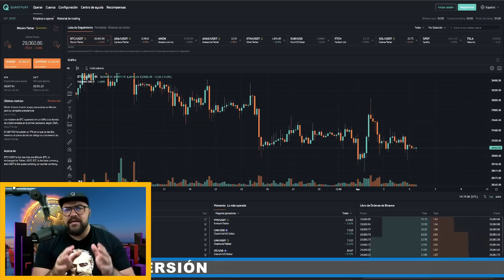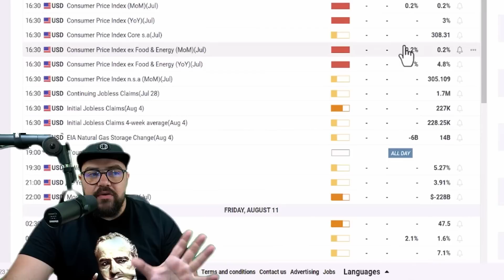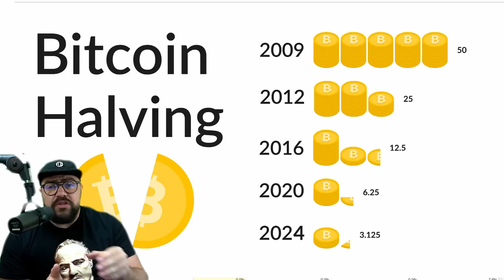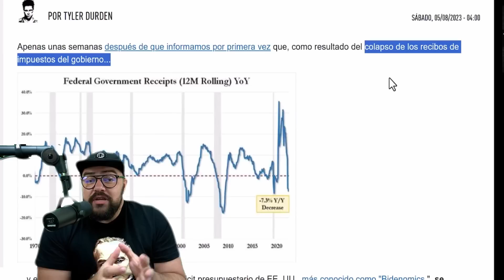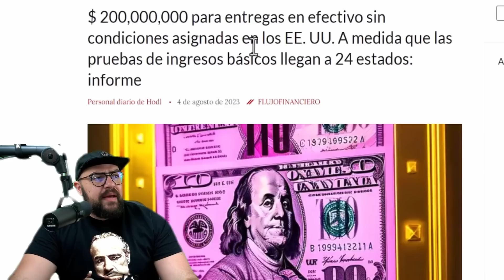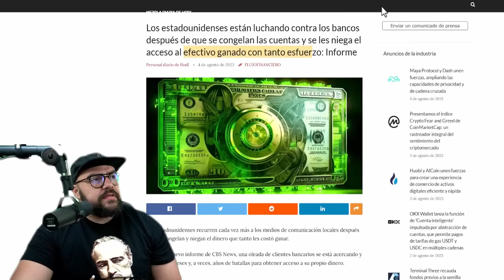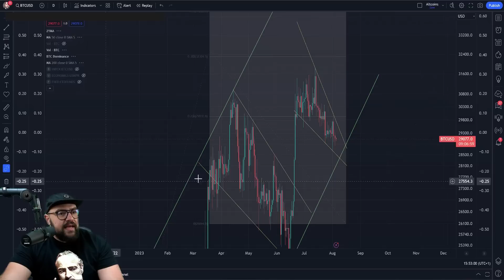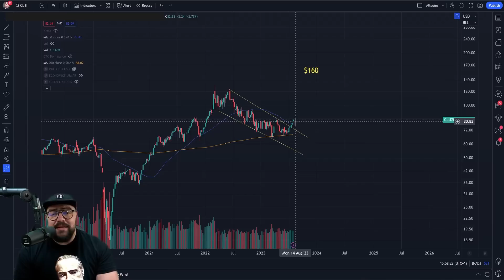¡TRAMPA BAJISTA PARA BITCOIN - NO HAY ESCAPE A LA CRISIS - RENTA UNIVERSAL USA CBDC!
Descarga Quantfury mi app de trading favorita y ambos recibiremos una acción gratuita como AAPL o UBER, o criptomonedas como BTC o ETH. ¡Opera a precios spot de los exchanges globales y de cripto en tiempo real SIN comisiones ni tarifas de préstamo! Descarga Quantfury y usa mi código de invitación
Código: DAVID